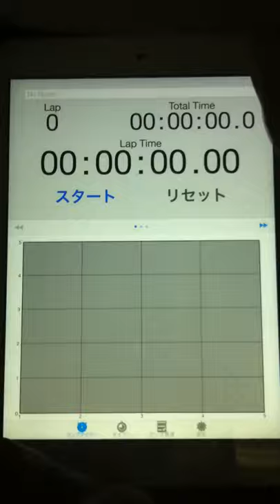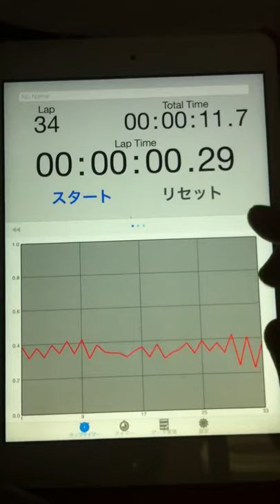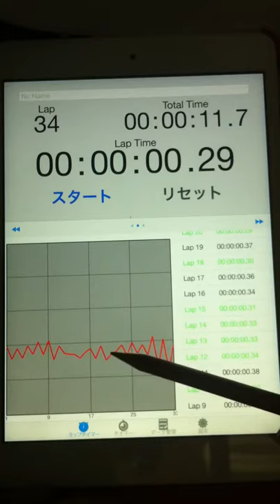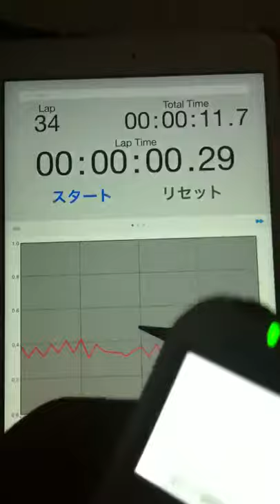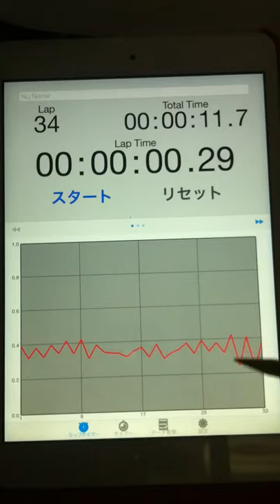2015.02.17 "an experiment of timing progression" by Aratori